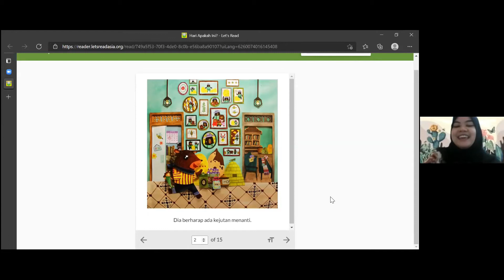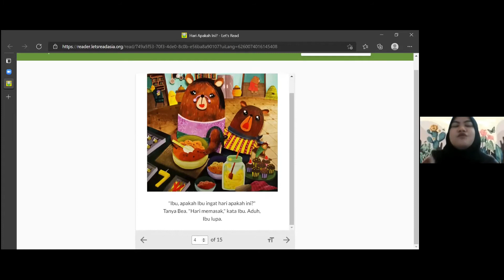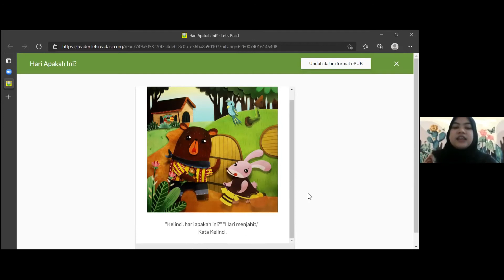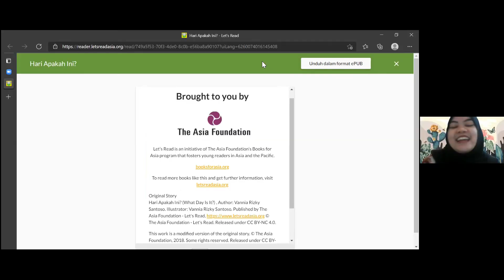Apakah Semua Ingat Hari Ulang Tahun Bea? | Read Aloud - Hari Apakah Ini?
Hari ini adalah hari ulang tahun Bea, tapi sepertinya tidak ada yang ingat! Apakah semua orang melupakan hari spesial Bea?

Judul Cerita: Hari Apakah Ini?
Penulis: Vannia Rizky Santoso
Ilustrator: Vannia Rizky Santoso
Penerbit: The Asia Foundation - Let's Read
Penutur: Asti Zaviera Putri

Segala bentuk perubahan dan improvisasi dalam cerita dibuat oleh penutur.